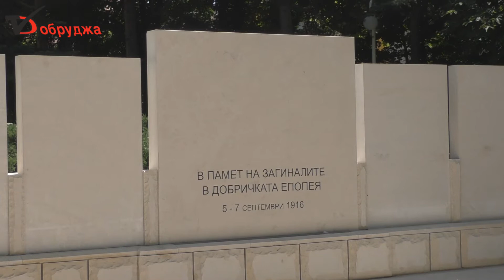От паментика конник отново се чува Шуми Марица, довършват паметния монумент